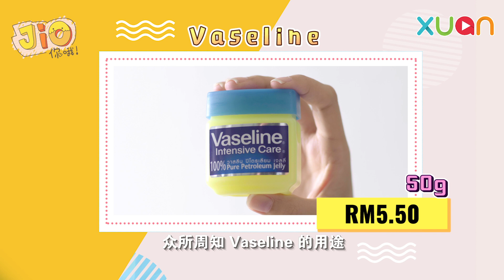《Jio你哦！》不超过RM30的万能保养品 | 美妆保养Tips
什么？不超过RM30？这次小资女 Okokokmou 就是要告诉你，保养不需要很贵！